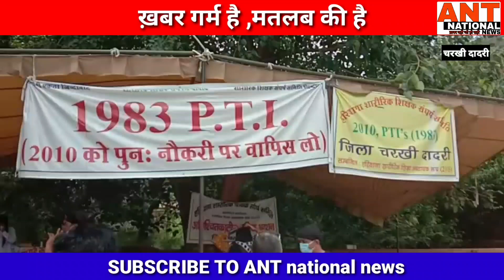पीटीआई ने मनाई काली तीज़, निकली रोड रैली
"ANT national"ख़बर वही जो हो सही,दादरी, पीटीआई ने मनाई काली तीज़, निकली रोड रैली